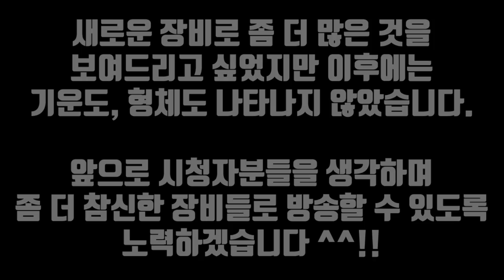[신장비!!] 개비싼 장비 동원했습니다..!!